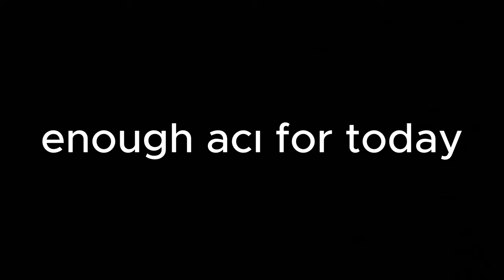Dedublüman Avrupa Turnesi - Turne VLOGları 3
kamera: dji action 2